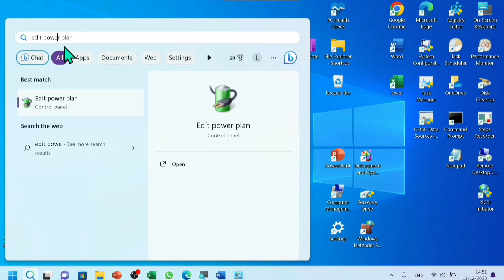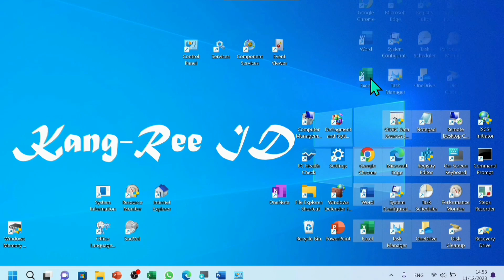Cara Menghapus Power Plan Yang Sudah Tidak Kita Gunakan di Windows 11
Berikut adalah cara menghapus power plan yang sudah tidak kita gunakan. Misalnya ada power plan yang kita buat dan sudah tidak digunakan, bisa dihapus dengan cara ini.

cara menghapus power plan yang sudah tidak terpakai di win 11,
tutorial menghapus power plan yang tidak digunakan pada windows 11,